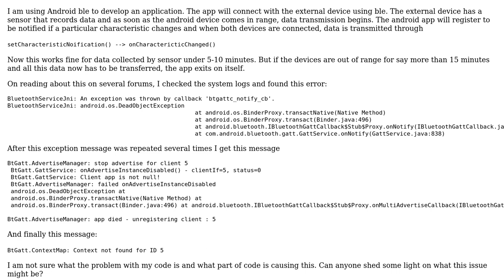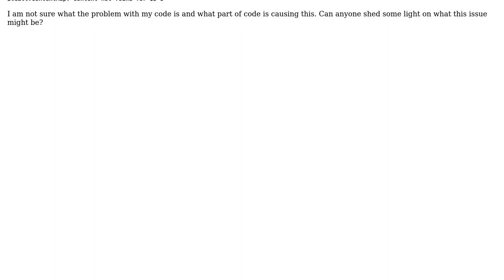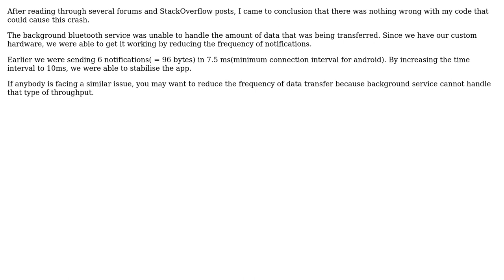BluetoothServiceJni: An exception was thrown by callback 'btgattc_notify_cb'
With thanks & praise to God, and with thanks to the many people who have made this project possible! You are responsible for your own actions.